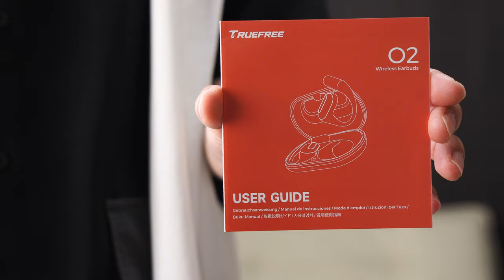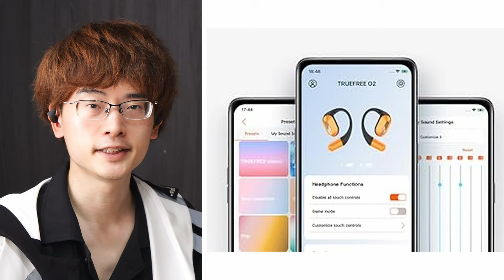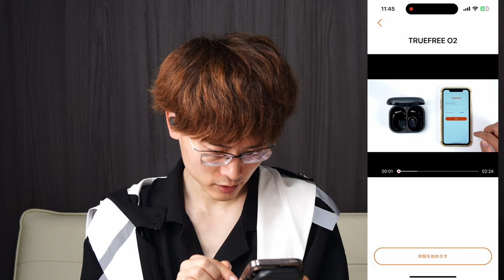【割引クーポン有～８/31】耳をふさがない、快適な装着感TRUEFREE O2 オープンイヤーイヤホン【truefree】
快適な装着感とハイクオリティサウンドを両立させたオープンイヤーイヤホン『TRUEFREE O2』

★クーポンあります★
  対象商品：TRUEFREE O2
①Amazonクーポンコード：O2ZWPD03
割引率：5%

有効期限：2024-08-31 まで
※期間中に販売ページ掲載のクーポンと併用することができます。

②楽天市場でもお得にご購入いただけます！
割引の詳細については、こちらのリンクをご確認ください
通常価格： 6680 円